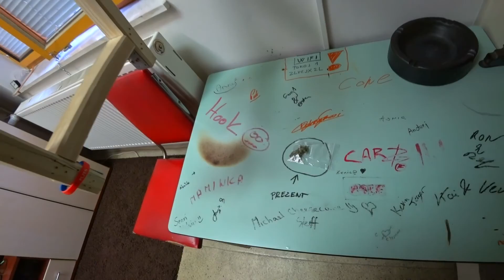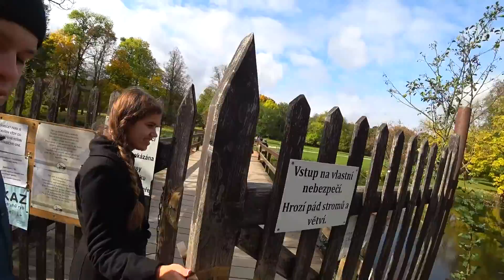Из Пльзени в Чешский Крумлов. Замки по дороге и олени в чешском парке.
В наш 4-й день путешествия по Чехии на машине, мы выехали из Пльзени в сторону Чешского Крумлова. По пути мы не смогли отказать себе в посещении замка, за которым был прекрасный парк с оленями и прочими животными. Крумлов - это самый старинный и красивый город, в котором мы когда-либо бывали. Нам очень понравилось, поэтому рекомендуем этот город как обязательный к посещению.